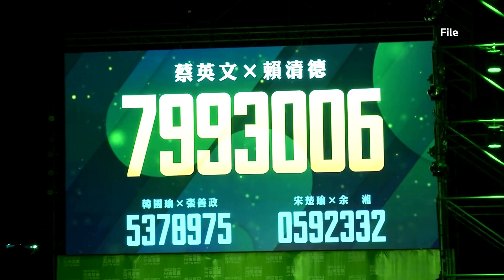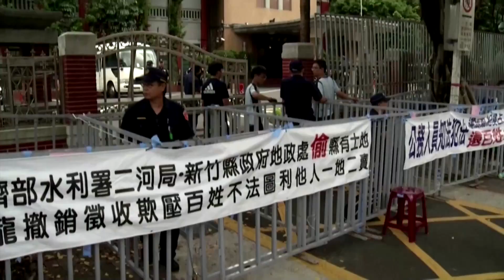Taiwan opposition protests 'tyranny' in parliament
A group of over 20 opposition lawmakers occupied the Taiwanese legislature overnight on Monday, protesting "government tyranny" and Democratic Progressive Party President Tsai Ing-Wen.